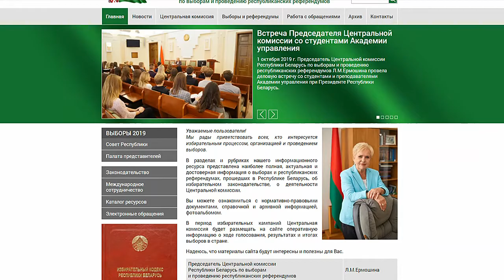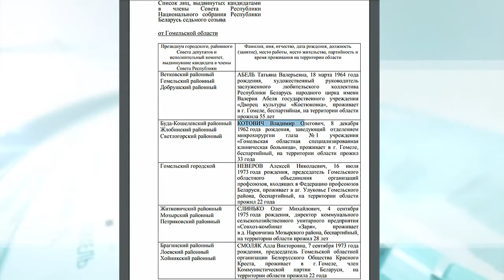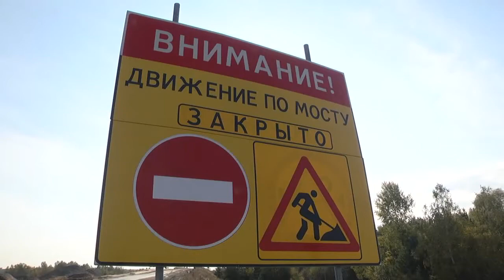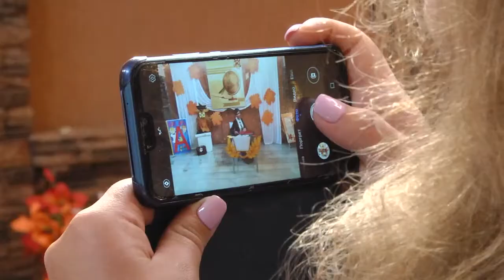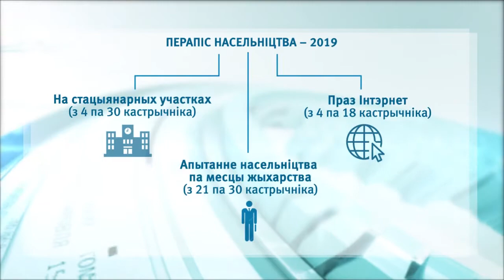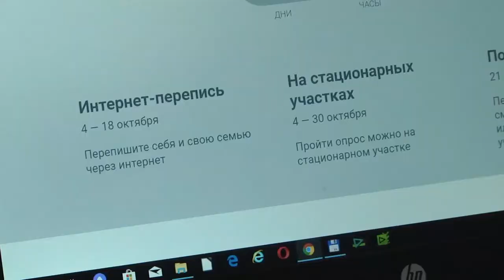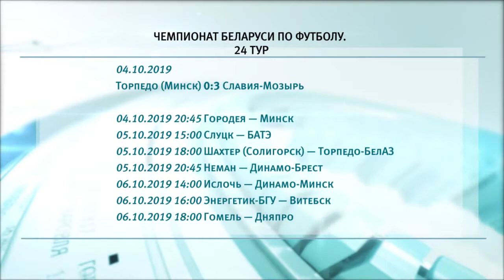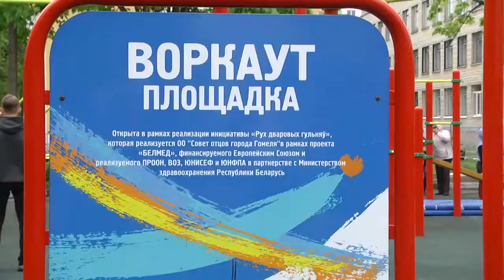03 10 2019 НОВОСТИ